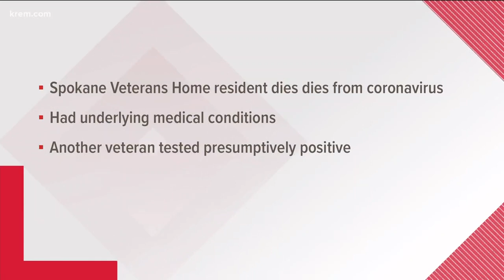Spokane Veterans Home resident dies of coronavirus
The Washington State Department of Veterans Affairs announced Tuesday night that a pair of roommates at the home had tested positive for COVID-19.